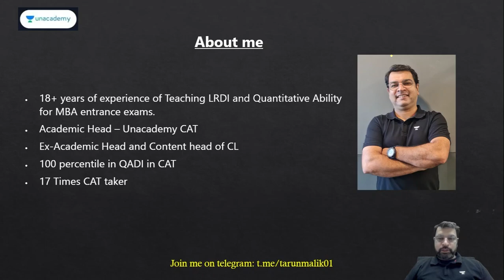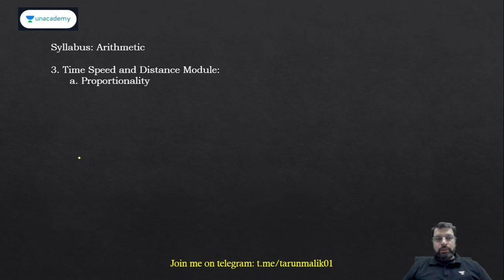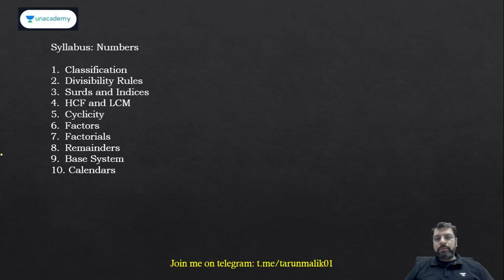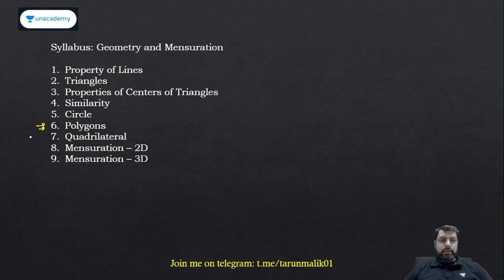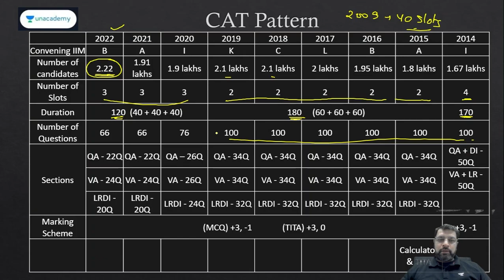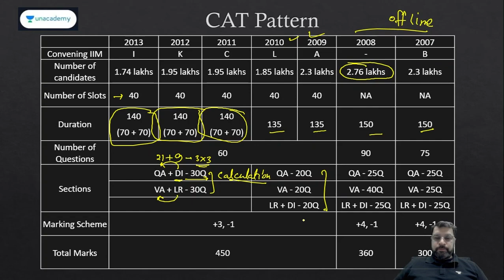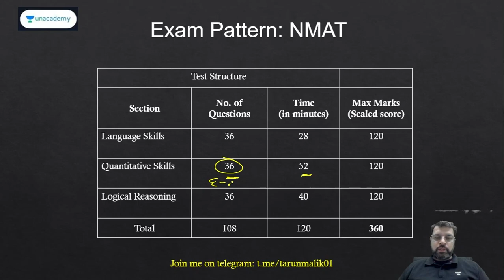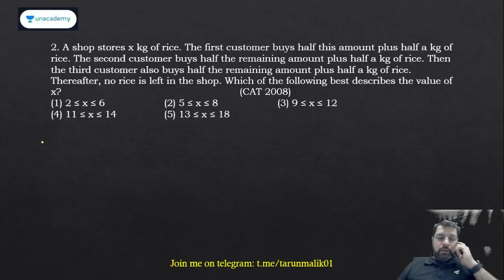Introduction to Quantitative Ability | MBA Skill Builder | QA Episode-1 | Tarun Malik | MBA 2023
Are you a College student starting your MBA preparation?
Working Professional looking for Higher Education in Management?
Non-Engineering Students, who fear Math?
or
An Engineer struggling with Verbal Aptitude?

You should watch out for the MBA skill builder Batch for CAT 2023 on The 99 Percentile Club.

Enrol in the upcoming live batches, and kick-start your CAT 2023 preparation:
Zero to Zenith Batch for CAT 2023 (Starts from 5th January, 2023)

Perfect Score Batch for Repeaters - CAT 2023 (Starts from 16th January, 2023)

Unacademy has produced great results in CAT 2022.
More than 75 learners with 99+ percentile and more than 110 learners with 98 percentile.

If you are an aspirant looking to start preparations for CAT 2023, look no further.

This new year, take your resolution to get 99 percentile with Unacademy.

What does this FREE batch offer?
✅1 recorded video at 9 PM every day from Mon to Sat on a single topic that will help you revise.
✅ Every session followed by an Eductor curated practise tests to test and strengthen your conceptual understanding
✅ Weekly Live Interactive Session with the educator panel where you can get all your preparation doubts clarified

What are the benefits of this batch for you?
✅ Build a strong foundation before your MBA preparation
✅ Help you crack college placements
✅ Help you prepare for your higher education
✅ Overcome the fear of Maths and Verbal and help you in all future aspects

Start with this batch preparation and you will be confident to make a decision to reach your goal.